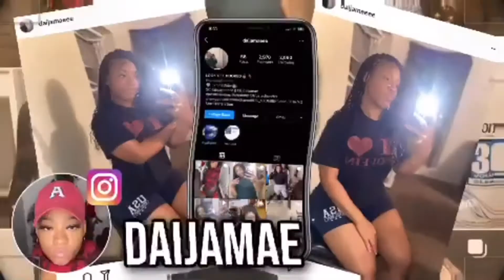GRWM BEFORE MY CLIENT ARRIVES *skin care routine*♥️🤍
Hey Babeesss….

FACE STEAMERS

BRONNERS BAR SOAP

PALMERS COMPLEXION BAR

DOVE SKIN BEAUTY BAR

OLEHENRIKSEN VITAMIN C BRIGHTENING CREME

FAQs🗯
▪️ How old are you? 22(Sagittarius ♐️)
▪️ Current sub count? 77
▪️ What Camera do you use? G7x mark ii